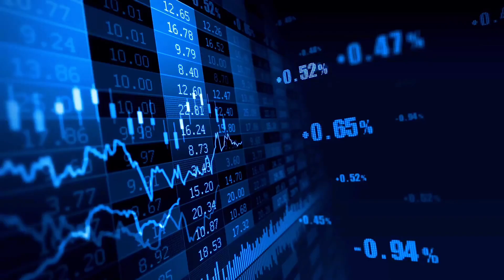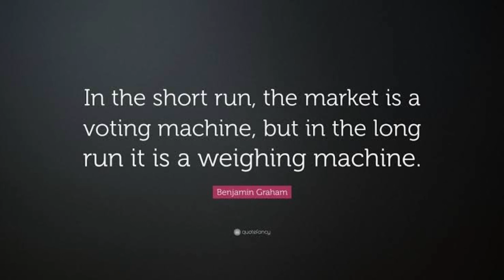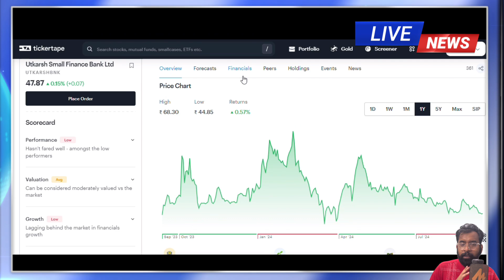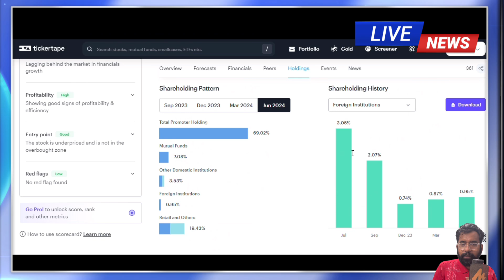Utkarsh Small Finance Bank Latest News | Utkarsh Small Finance Stock Analysis | Price Target: ₹70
Open Free Demat Account with ANGEL BROKING & Get 200 Gpay/Phonepe Instant Transfer in Bank Account From FM GYAAN 🤩✅

Just Comment Down Once Done & Rest We Take Care. Hurry up Guys 🤠